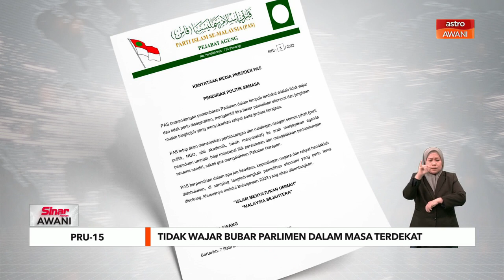PRU15 | Tidak wajar bubar Parlimen dalam masa terdekat – Pas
Pembubaran Parlimen dalam tempoh terdekat adalah tidak wajar dan tidak perlu disegerakan.

Ini pandangan Presiden Pas, Tan Sri Abdul Hadi Awang yang mengambil kira faktor pemulihan ekonomi dan jangkaan musim tengkujuh yang menyukarkan rakyat serta jentera kerajaan.